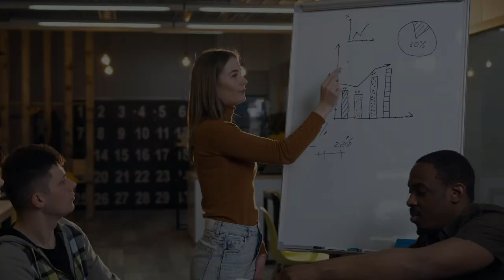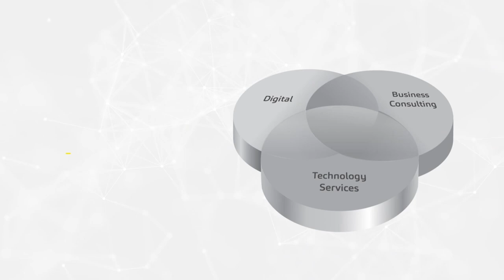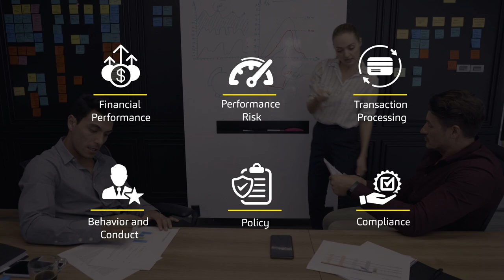How we revolutionized a Tier 1 Bank’s regulatory banking controls.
Banking has become a tough business, and it is not getting any easier from a liability point of view. Our client, a leading bank, was no exception to this and needed to put in adequate controls to monitor employee behavior at a global scale and solve the pain points within its front-office supervisory workflow and evidencing system. The goal was to extend and modernize the administration platform by creating an Enterprise-grade Front Office Digital Supervision Platform system. As a response, we developed a system allowing supervisors to accurately find issues and evidence their steps to correct them.